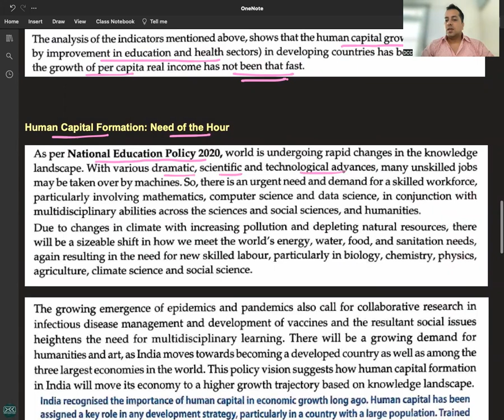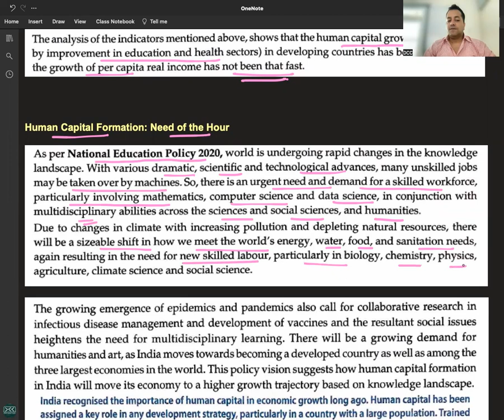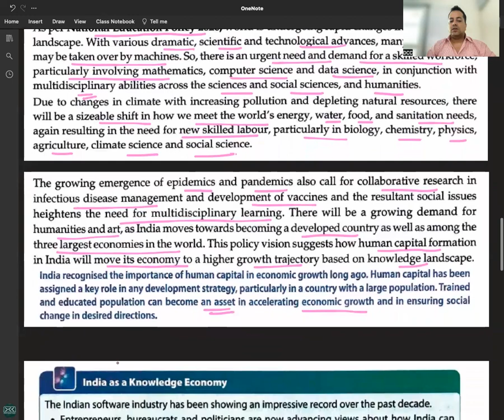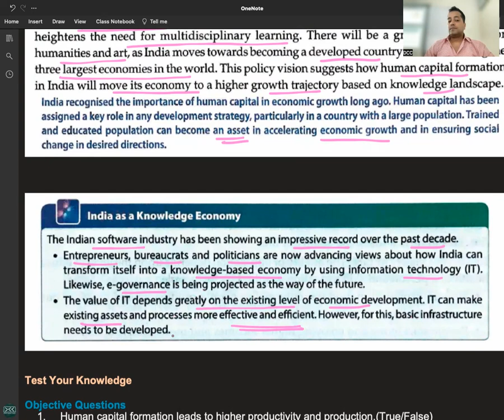C 1 - R 6 - HUMAN CAPITAL FORMATION - NEED OF THE HOUR